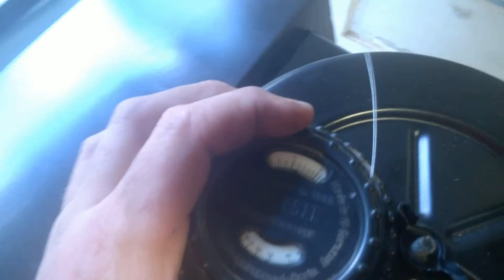WP 20170611 19 07 06 Pro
Checking High and Idle speed with a Treysit Sirometer on a KT17 S2 in a Cub Cadet 782.